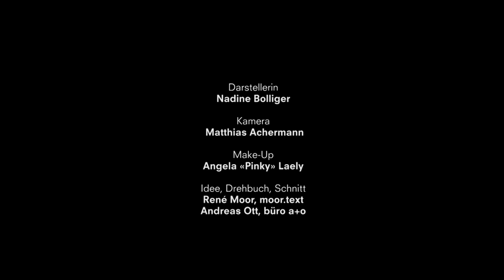Antje Bus in der verkehrsfreien Aarauer Altstadt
Antje Bus berichtet aus der wunderschönen verkehrsfreien Aarauer Altstadt. Zumindest versucht sie es. Gegen den Lärm der 580 Busse, die täglich durch die Altstadt donnern, kommt auch sie nicht an. Geht dir dieses permanente Bus-Gedröhne auch auf den Geist? Dann unterschreib jetzt die Petition für eine Altstadt ohne Busse.